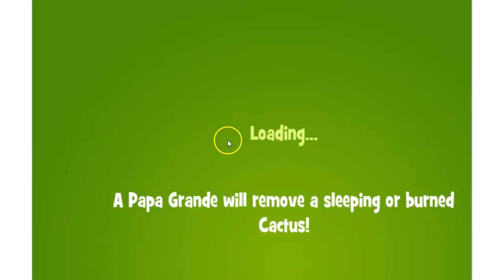Papa Pear Saga Level 608 - no boosters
Papa Pear Saga level 608, played by Blogging Witch Lea.